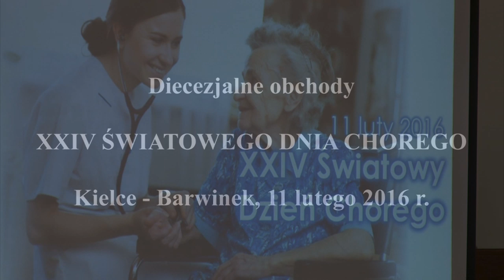Diecezjalne obchody Światowego Dnia Chorego na Barwinku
Kilkaset osób uczestniczyło 11 lutego 2016 r. w kościele św. Stanisława, biskupa i męczennika na Barwinku w Kielcach w diecezjalnych obchodach Światowego Dnia Chorego.